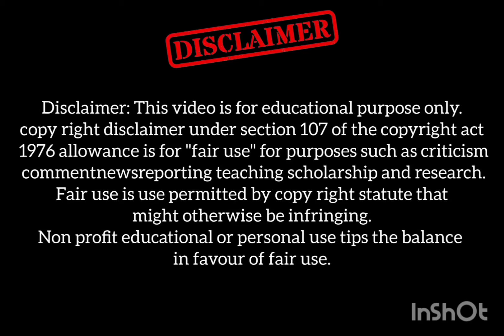Embracing Joy A Guide to a Happy Life || Daddy Fever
Embracing Joy A Guide to a Happy Life

Daddy Fever

Device: Android